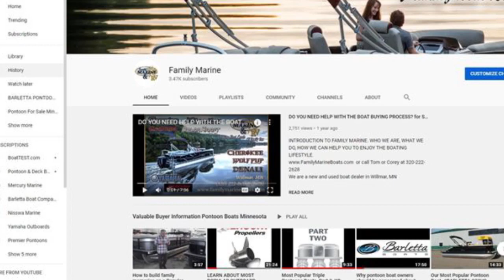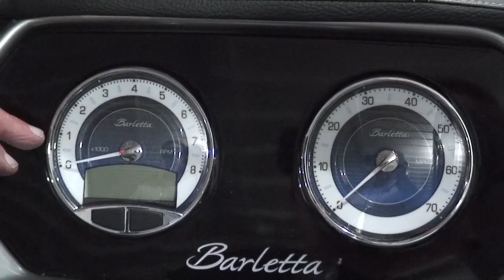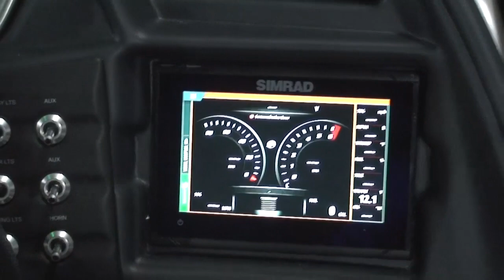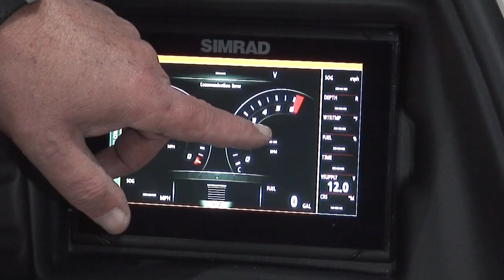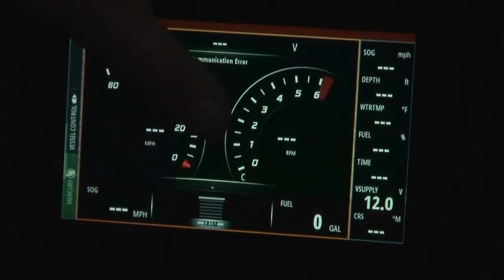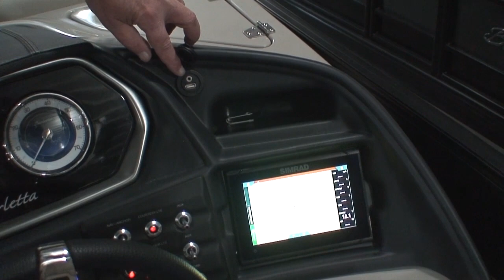400 HP Power Tower Barletta L25UCA Mercury Outboards, Family Marine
Mercury Motors Available, 200 HP, 250 HP, 300 HP, 350 HP, 400 HP
We are a new and used boat dealer in Willmar, MN

New Pontoon boat , Used pontoon boats and boat for sale at Family Marine in Willmar, Minnesota near St Cloud, St Paul and Minneapolis MN, Sioux Falls South Dakota, Fargo North Dakota, Brainerd Minnesota,

Family Marine is a new and used boat dealer offering Barletta Pontoon Boats, Premier Pontoon Boats, Sweetwater and Monaco Pontoon Boats, Polar Kraft Aluminum Fishing boats, Mercury outboards and Yamaha outboards and used boats, used tri-toon Pontoon boats and used pontoon boats for sale.

Enjoy getting out on local Minnesota lakes in your new or used pontoon boat, spending good quality time with the family.  With boats for sale in Minnesota, buying a deck boat, pontoon boat, bow rider, tri-toon pontoon, jet boat or any new boat it's important to work with a boat dealer you trust.

For more details on this boat or any of our pontoons, tri-toons, bow riders, fish and ski boats, fishing boats or fishing pontoons, call your Boat Specialist at Family Marine today. Family Marine is conveniently located near the areas of Spicer, Kandiyohi, Willmar, Cold Spring, Richmond, Pennock and Raymond.

Thanks again for tuning in and I truly hope we are able to serve you in your family’s boating lifestyle.

If you are ready to own your first or next boat, give your local Family Marine Boat Specialist a call to schedule a time to talk boats.  I’d love to add your story to the over 2,000 happy boaters we’ve already assisted here at Family Marine since 2005.